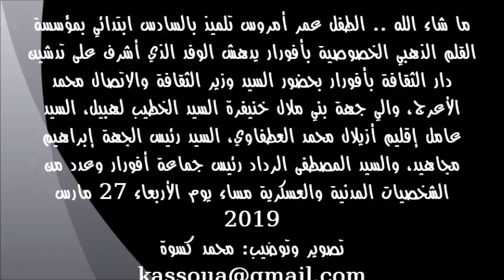التلميذ عمر أمروس من أفورار يبهر بلغته العربية الفصيحة وزير الثقافة والاتصال ومرافقيه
قام وزير الثقافة والاتصال السيد محمد الأعرج مرفوقا بوالي جهة بني ملال خنيفرة وعامل إقليم بني ملال  السيد الخطيب لهبيل، وعامل إقليم أزيلال السيد محمد العطفاوي، ورئيس جهة بني ملال خنيفرة السيد إبراهيم مجاهيد، والسيد رئيس جماعة أفورار السيد المصطفى الرداد وعدد من الشخصيات المدنية والعسكرية بتدشين دار الثقافة بجماعة أفورار مساء يوم الأربعاء 27 مارس 2019.